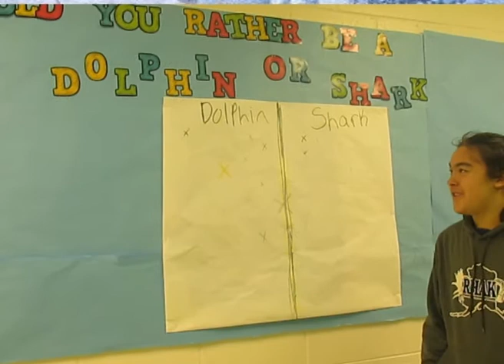Tanana Middle School Eagle News Nestwork 12/6/17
Tanana Middle School ENN Eagle News Nestwork daily news